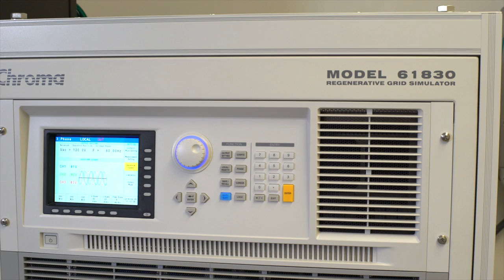GridSTART Research Focus & Facilities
HNEI’s GridSTART utilizes a laboratory equipped with PV systems, inverters, and power grid simulation tools in addition to the electric grid in the field as a living laboratory to tackle renewable energy grid integration issues and provide solutions.